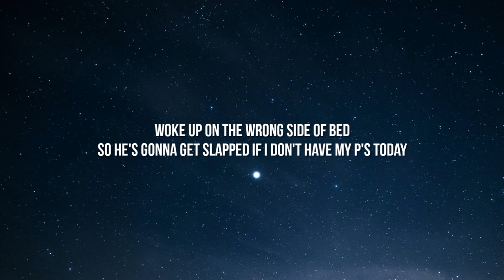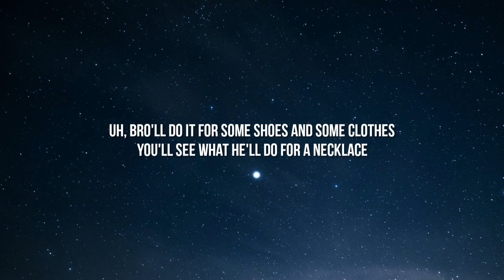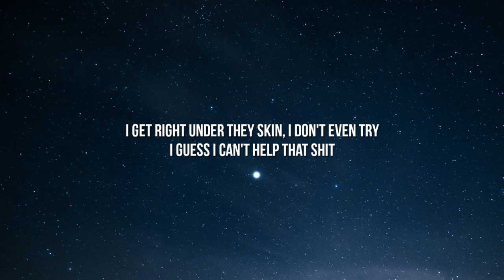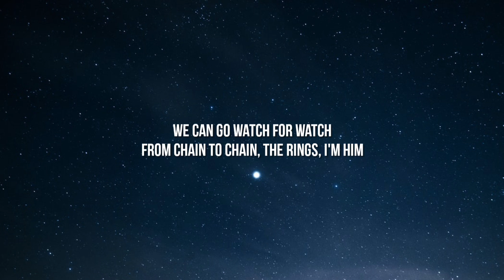Central Cee - BAND4BAND (Lyrics) Ft. Lil Baby | we can go band for band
Lyrics:

I'm not in the mood 'cause my flight delayed
So I jumped on a private jet and I'm askin' the pilot the ETA
Lambo' parked on the landin' strip, everyone in my gang and my DJ paid
Why's my man talkin' 'bout inshallah? These times, he don't even pray
Why's my man wearing a Jesus piece?
How does she squeeze in them jeans? Big behind and petitest waist
Take time with the GBG, we don't beef nobody like GBK
Woke up on the wrong side of bed, so he's gonna get slapped if I don't have my P's today
I love my young boy, I won't lead him 'stray, I'm stuck to Lil' Bro like PVA
Paid already, I don't need no hit song
We don't need ID, Lil' Bro seventeen in the club, he ain't scrollin' TikTok
F's just saw him a thick one, "Which one? Who do you want, bro? Pick one"
If I shoot my shot, I'll hit one, matter of time 'til I get them all ticked off
Alright

[Chorus: Central Cee & Lil Baby]
We can go band for band
Fuck that, we can go M for M
Quarter mil' for the Maybach truck
Double R with the factory rims
I got the 90, the Urus, the Virgil, the Brabus, I'm really a threat
It's got to the point that I don't even care
I got jewels in the safe that I don't even wear

[Verse 2: Lil Baby & Central Cee]
Uh, bro'll do it for some shoes and some clothes, you'll see what he'll do for a necklace
'Rari truck look like a spider, it's crawlin' a dollar on just accessories (Damn)
She made me wanna go harder, I like her whole aura, I think I'm obsessed with her
They hit him up on his birthday, did him the worst way, he had a death wish
I get right under they skin, I don't even try, I guess I can't help that shit
I'ma have love for bro for life if we talk or not, I step with him
Of course you can beat me at talkin', ain't no back-and-forth, wait 'til we catch up with 'em
Knockin' a bag and makin' the opposite mad, I done fell in love with it
UK Selfridges with a cute one (Ooh)
Bank account look good, this a new one (Yeah)
You the type like to type on computers (Wow)
Got a mask, but he ain't no shooter (Haha)
Top ten, but she don't act bougie
Me and your friends can go to Aruba
Hit France, it depend on my mood
This a Maybach Benz, this ain't no Uber
Mama got a body like Kim and 'em
Mama been killin' that gym
We can go watch for watch, from chain to chain, the rings, I'm him
I done got rich, but I'm still with the shit, land in London and go to the ends